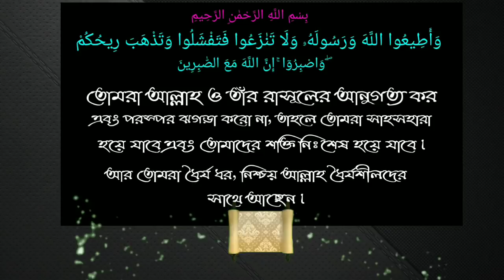শবে বরাত উপলক্ষে হালুয়া রুটি তৈরি হয় তা খাওয়া যাবে কিᴴᴰ┇Muhammad Mahatab akond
শবে বরাত উপলক্ষে হালুয়া রুটি তৈরি হয় তা খাওয়া যাবে কিᴴᴰ┇

Hooda bread is prepared on the occasion of Shabe, what can be eaten

शूबे के अवसर पर हुड्डा रोटी तैयार की जाती है, जिसे खाया जा सकता है।

🎙মুহাম্মাদ মাহাতাব আকন্দ।

🎙Muhammad Mahatab akond.

🎙मुहम्मद महताब अकंद।